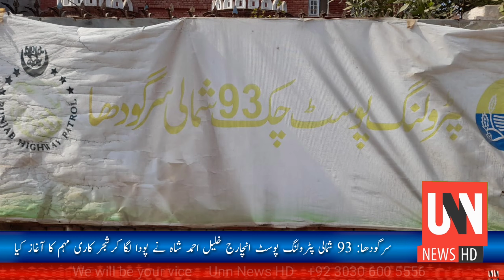Patrolling police also launched a tree planting drive Collective tree planting campaign